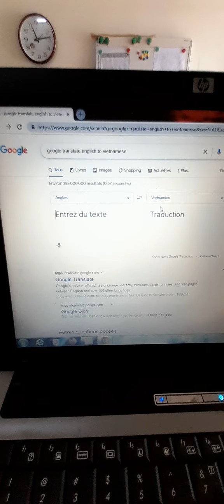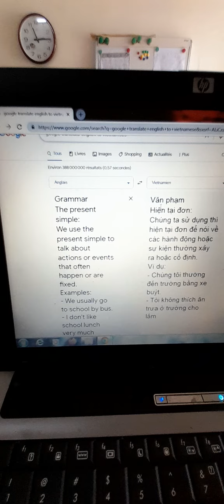Học cùng thầy Google: Ngữ pháp tiếng Anh 6 - Unit 1